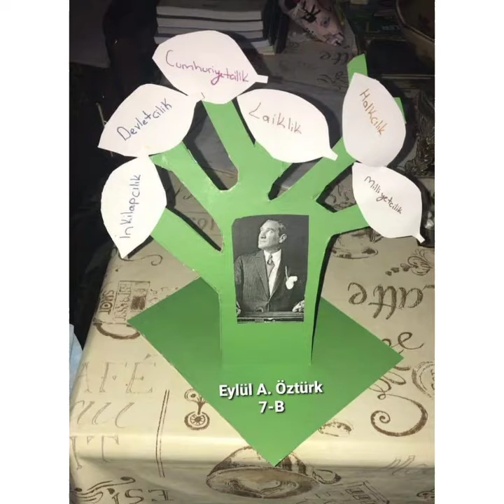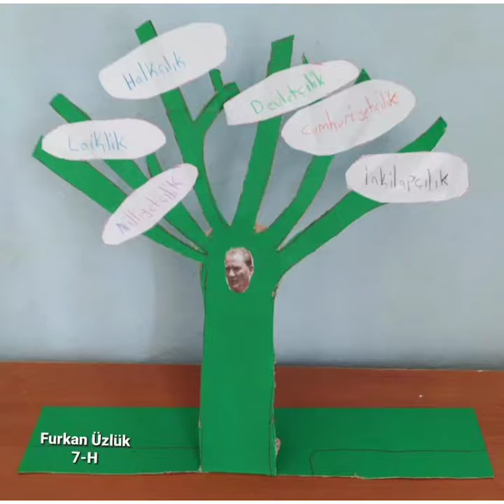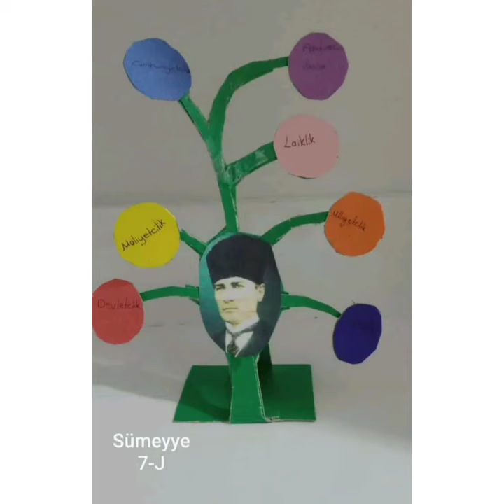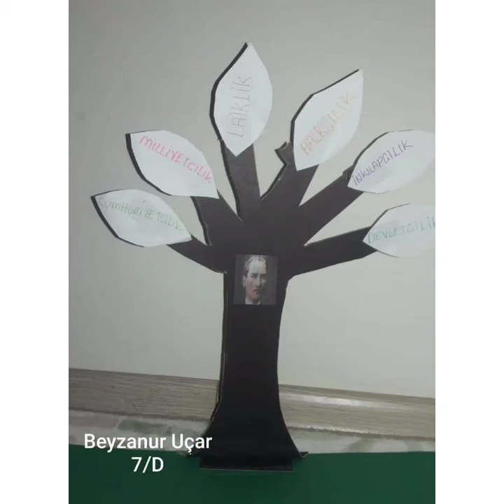Cumhuriyet Bayramı Etkinlikleri 7.sınıflar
Atatürk İlkeleri Ağacı